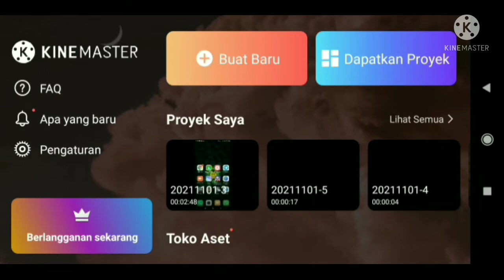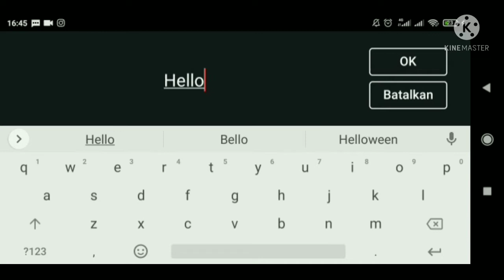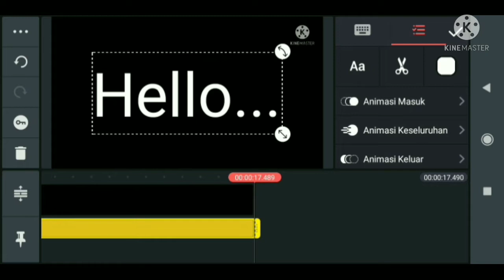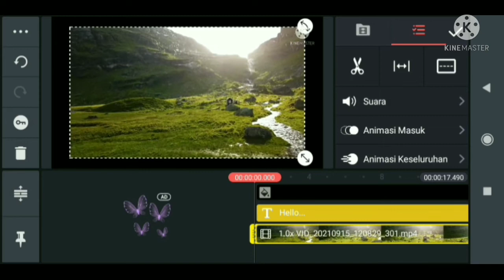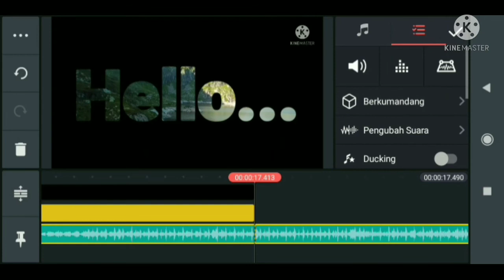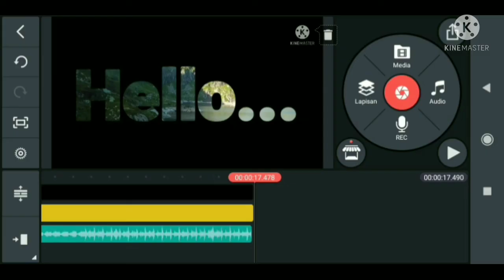Membuat video in Letters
haii teman2 kali ini saya akan membuat tutorial membuat video di dalam tulisan.

semoga bermanfaat.